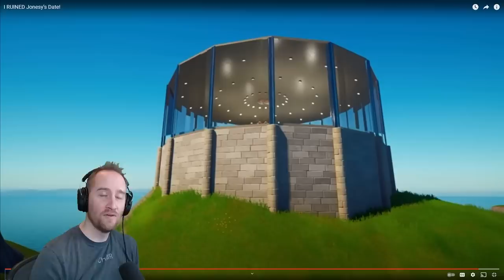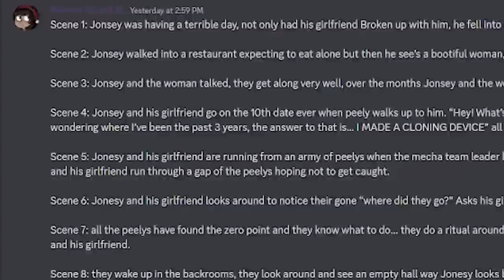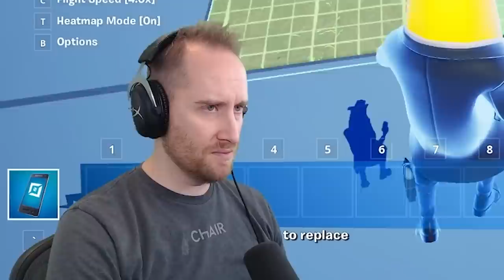Jonesy’s Worst Date Ever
I RUINED Jonesy's Date last year for Valentine's Day, and he's going on a date again this year! Shall we ruin it or help him out?